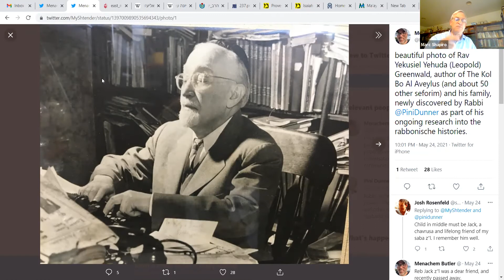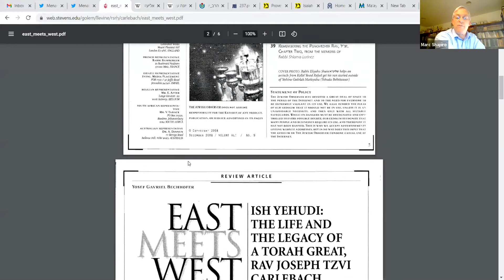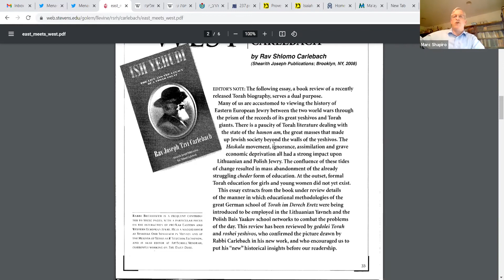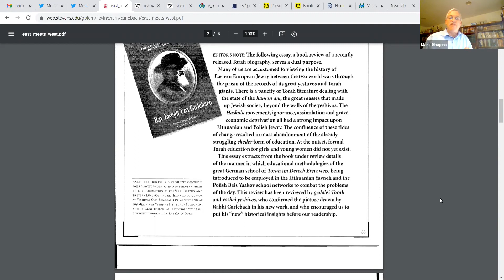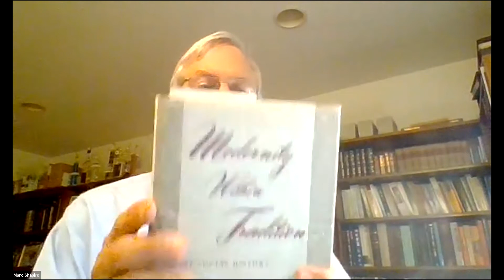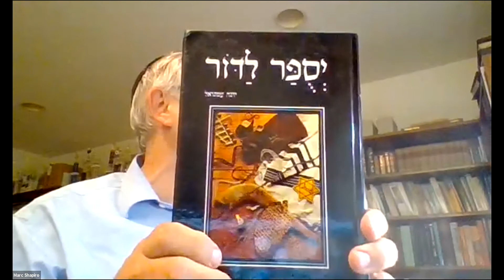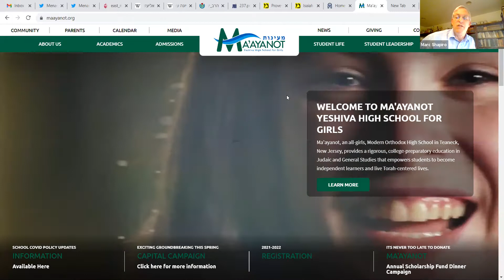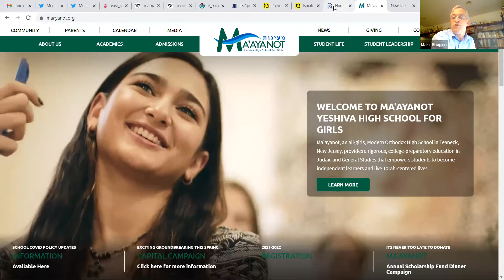The Making of My Most Recent Book, A Thirty-Year Story (Part 50) || Dr. Marc Shapiro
Pictures of R. Leopold Greenwald; Rabbi Shlomo Carlebach's book 'Ish Yehudi'; davening after the time in Munkacs; Yonah Emanuel; letters to Saul Lieberman; stunning before shehitah; criticism of R. Esriel Hildesheimer's yeshiva in Eisenstadt; haredi opposition to R. Soloveitchik; the greatness of R. Shlomo Zalman Auerbach